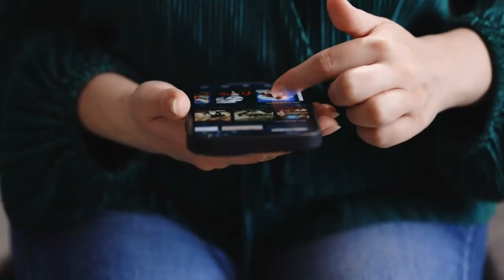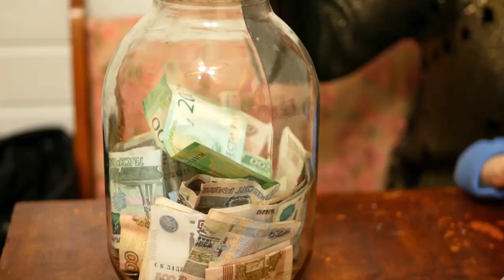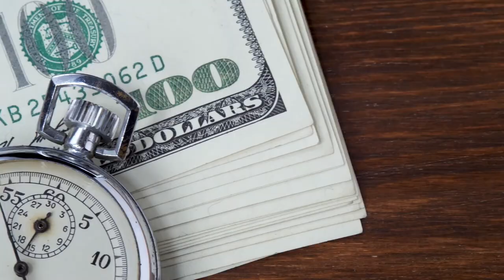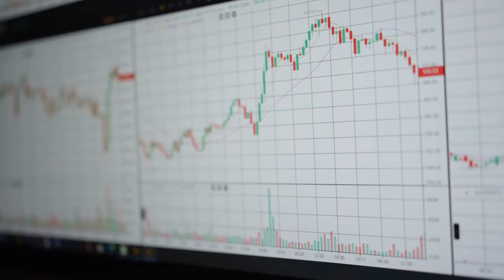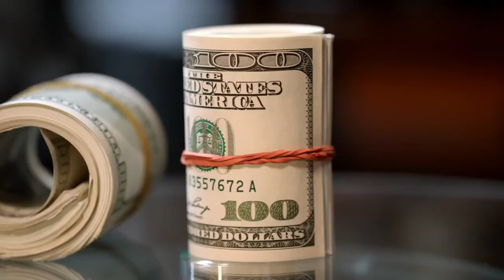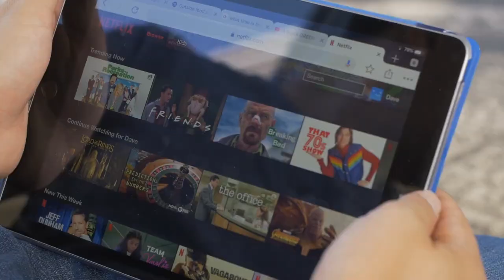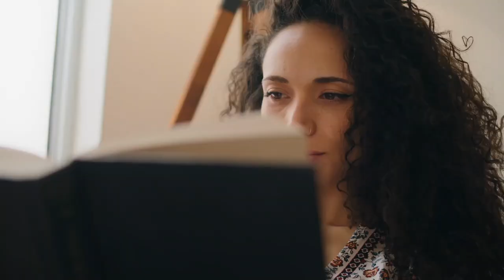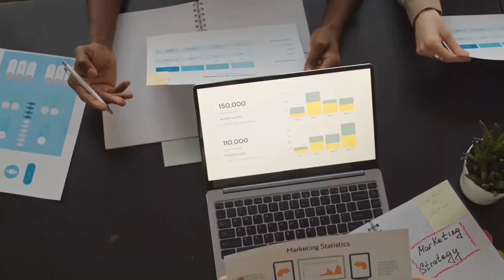Top 10 Secrets of Successful Real Estate Agents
Hello, people. Welcome to CORE College of Real Estate. Today, we will tackle the top secrets of successful real estate agents.

What are their attitudes? What are their habits? What are their traits? What are their outlooks on life? Let us find out.

1:16    -   Create a Business Plan
2:25    -   Prioritize Client Relationships
2:48    -   Collaborate Well With Other People
2:58    -   Develop a Positive Attitude
3:45    -   Don’t Overwork Yourself
4:45    -   Do Not Always Focus on Selling
5:20    -   Think Like a Small Business
6:45    -   You Do Not Have to “List to Last”
12:50  -   Smile Due To Little Things
13:56  -   Stand Out In A Crowd

We will be showing you the latest news, tips and strategies in Real Estate for Real Estate Agents and Investors. This industry has produced more millionaires than any other and there is a wide variety of different niches in real estate that can make you wealthy. If you want success in your life and business then you came to the right channel because we will be uploading very frequently.